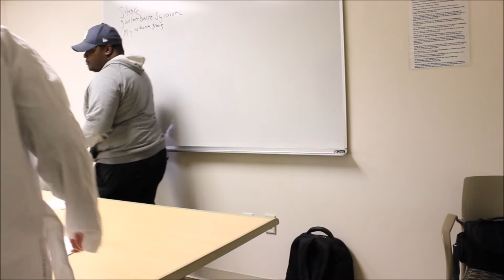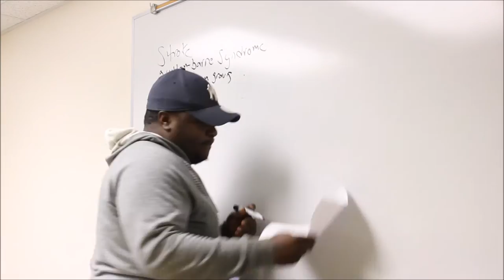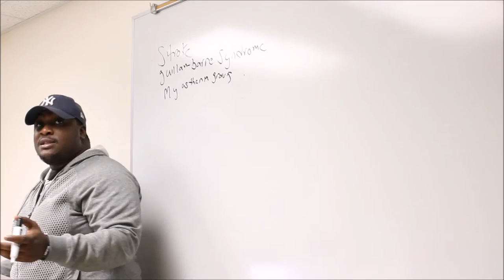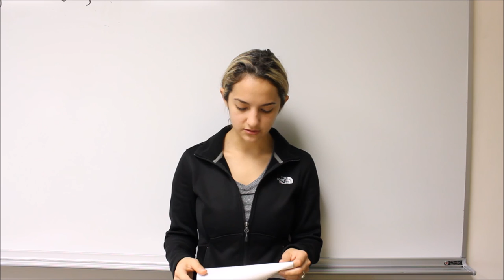AP Group Movie